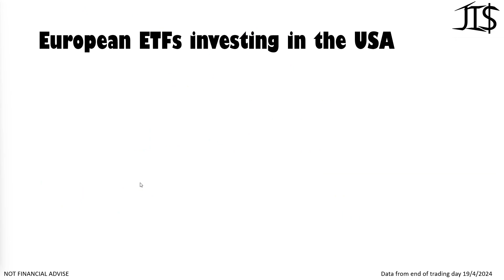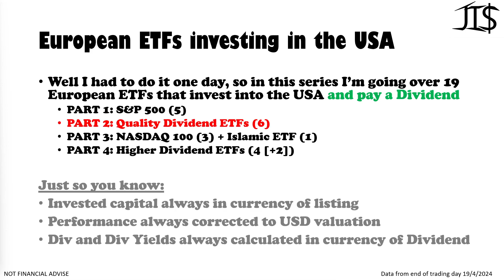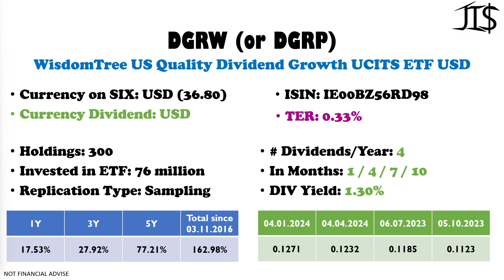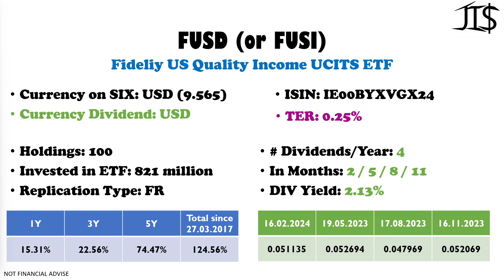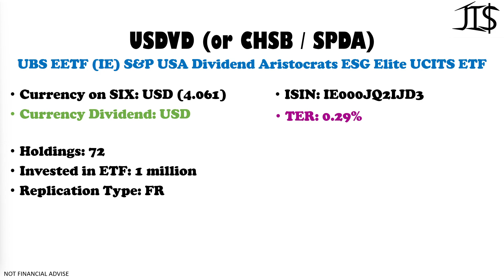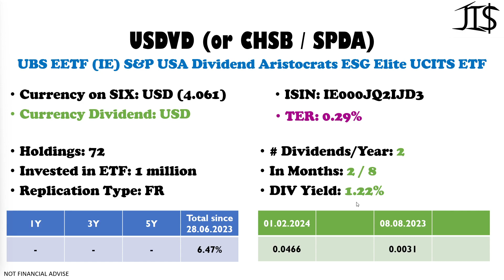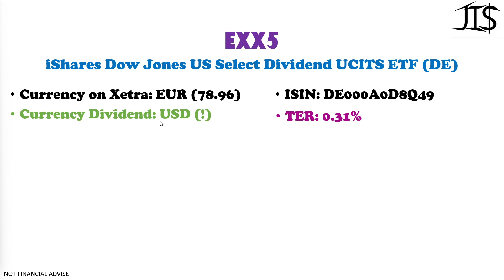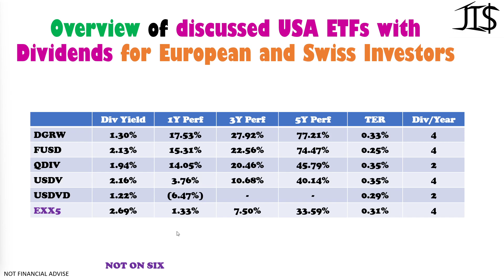Investing in the USA with European ETFs Part 2 Quality Dividends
In this video-series I'm finally talking about European ETFs that invest their money into the US stock market. In this second part I'm talking about ETFs that invest into stocks that pay out good dividends (good dividends, meaning that they have a good balance, good pay-out ratio and/or are paying out already a long time their dividends and keep growing it [Aristocrats]).

0:00 - Intro
2:55 - DGRW: WisdomTree US Quality Dividend Growth UCITS ETF USD
6:40 - FUSD: Fidelity US Quality Income UCITS ETF
10:25 - QDIV: iShares MSCI USA Quality Dividend ESG UCITS ETF
12:10 - USDVD: UBS ETF (IE) S&P USA Dividend Aristocrats ESG Elite UCITS ETF
17:15 - USDV: SPDR S&P US Dividend Aristocrats UCITS ETF
19:15 - EXX5: iSHares Dow Jones US Select Dividend UCITS ETF (DE)
21:40 - Overview

So we have from everything a bit Dividend growth, Quality dividend metrics and Aristocrats. Up to you to decide what you like best.

Joris

PS: If you know about any (non SWAP-based) European ETFs that invest into the US market that I missed in this series, please let me know in the comments down below. Thank you in advance.